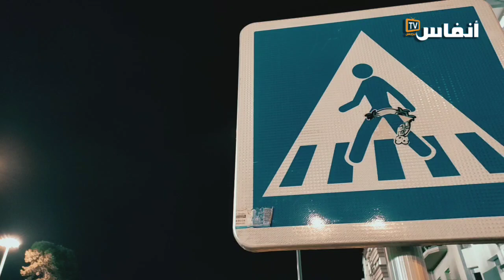فضيحة كازا إيفنت.. الجمهور مقدوهمش بلايص طلعو لسقف دونور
# أخبار_عاجلة